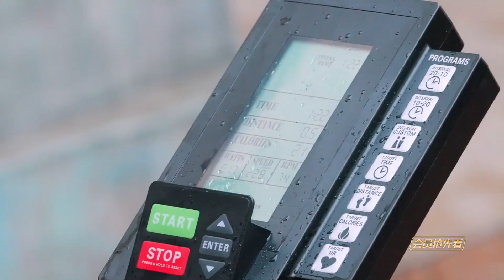【精彩看点】找到核心策略！梁馨枰杨鑫婷接连突破大师级《哎呀好身材5奔赴季》【欢迎订阅咪咕MiGu官方频道】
【剧情简介】
《哎呀好身材》奔赴季开启全新节目模式，不同于往季减肥生活观察的节目内容，本季邀请到100位体能强者，以双人成行体能竞技为核心展开竞技比拼。百位体能强者来自各行各业，有鲍春来、张义威等世界冠军，有金瀚、许绍洋、姚琛等演员、歌手，也有来自斯巴达、CrossFit、橄榄球等专业赛事的优秀选手，还有律师、教师、护士等行业从业者。百位选手通过在节目中的一系列体能考验，向观众证明自身实力。同时，由大张伟任能量团团长，带领能量助力官宋轶、王阳、杨鸣，赛事领队徐志胜、曾可妮一起观察百位体能强者的挑战日常和深度体验各项挑战，帮助观众更直观地感受竞技体育的魅力，共同见证冠军的诞生。